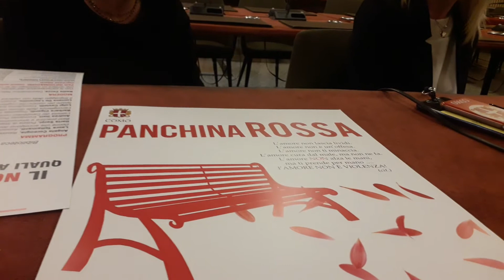ANNA VERONELLI E LA GIORNATA CONTRO LA VIOLENZA SULLE DONNE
La presidente del consiglio comunale presenta l'incontro in Comune lunedì sera